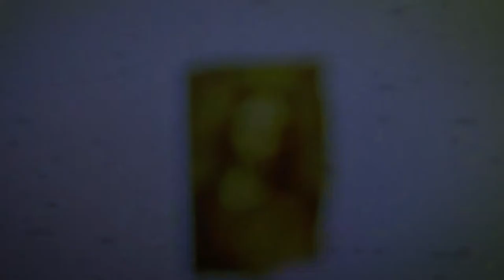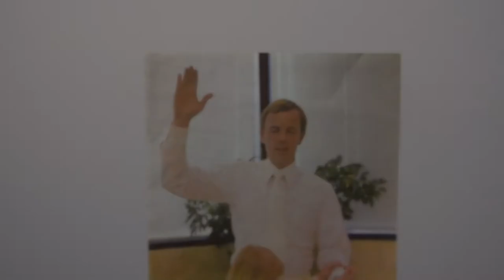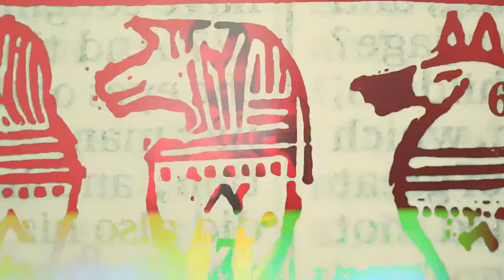Houses of God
As an openly-gay ex-Mormon, I begin the process of tearing down all of the mistruths and indoctrination that have polluted my mind and subverted by identity.

Directed by Jordan Currier
Cinematography and editing by Jordan Currier
Sound design by Jordan Currier